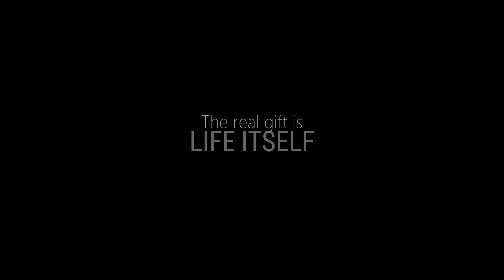Technicolour Beat (Miraculous Edit - Master Fu) by KiNG 12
Hey There,
         ↓↓ Open Description ↓↓

       Hey Miraculers,
                 Its Tribute tribute to MasterFu, as he lefted Miraculous guardian job.

Credits:
   Show- Miraculous
   FirstMade- KiarenEdits

THANKS | AbuBaKr A.K.A KiNG 12